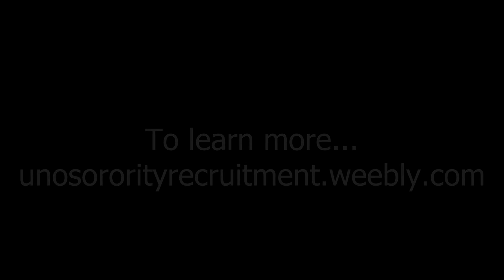Picture Yourself Panhellenic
We hope when you look back and "Picture" your collegiate years, you are proud of the woman you have become. Picture Yourself Panhellenic and join us for 2015 Sorority Recruitment! More information and registration available at unosororityrecruitment.weebly.com.